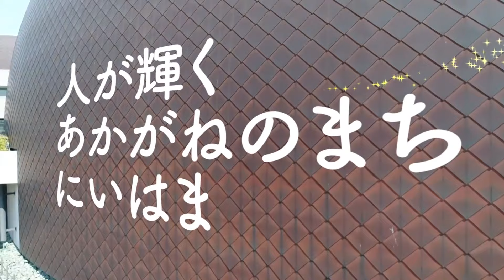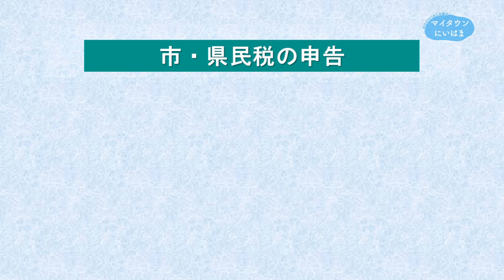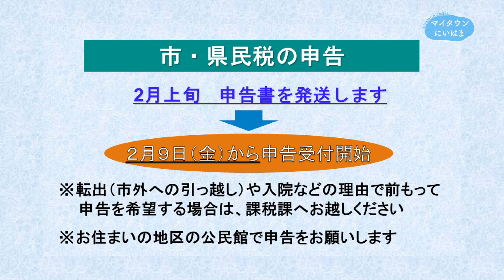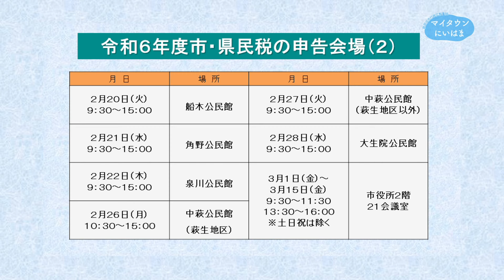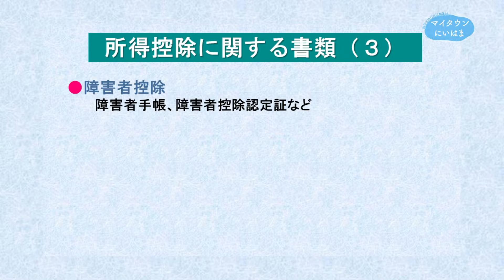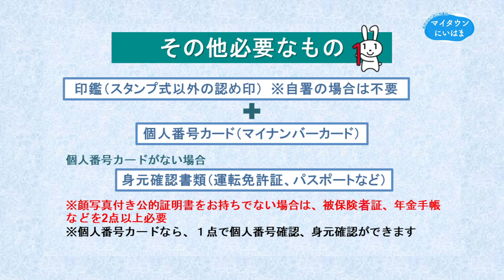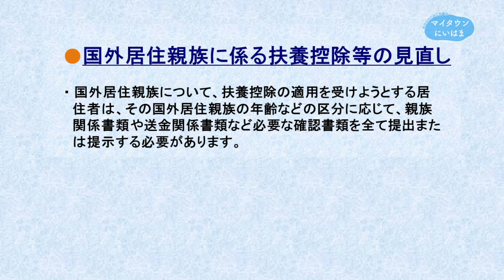マイタウンにいはま２月（①所得税及び復興特別所得税 市・県民税の申告②義援金ご協力のお願い）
00:00　オープニング
00:25　所得税及び復興特別所得税　市・県民税の申告
14:21　義援金ご協力のお願い